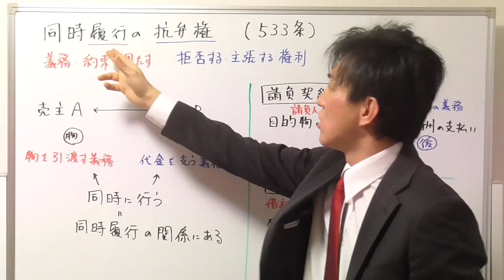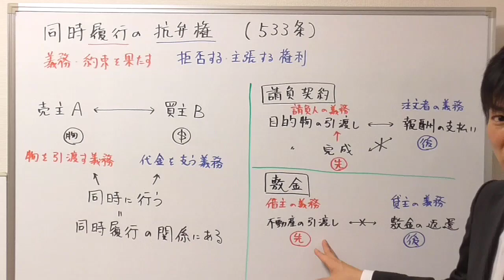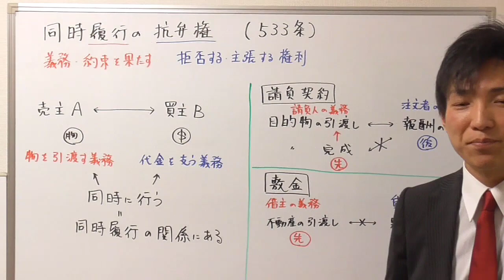【宅建：民法】同時履行の抗弁権とは？【宅建通信レトス】